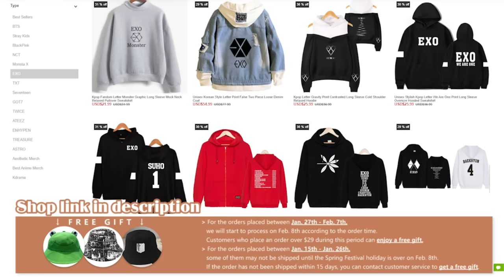[💌] yoonmin // minimies — i wanna be yours 🐣jimin and suga🐱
Song: Sofia - i wanna be yours

Obrigado pessoal por assistir meu vídeo ☺️🙏🏻 Não se esqueça de curtir, comentar e se inscrever! Porque o seu apoio é o meu espírito para fazer mais vídeos.

Gracias chicos por ver mi video   ☺️🙏🏻..
Porque tu apoyo es mi espíritu para hacer más videos.

tags; tags; yoonmin yoonmin moments yoonmin is love ♡ YoonMin Moments ♡ BTS ' Jimin and Suga ' Yoonmin fighting, being funny and teasing each other | Suga☓ Jimin ❬Tom & Jerry Moments❭ yoonmin when jimin is jealous and angry. BTS Members Reactions to yoonmin + Suga & Jimin The most lovely S Yoonmin is LOVE (민윤기 ♡ 박지민) Jimin loves Suga So Much ♡ Moments Compilation Yoonmin yoonmin being a domestic couple Don't fall in love with YOONMIN ( Jimin & Suga ) Challenge! / BTS Jimin being soft for Yoongi (Yoonmin/MiniMini) BTS Members Reaction to Yoonmin Yoongi being soft for Jimin Why Jimin? 😭 bts btsjimin btsyoongi yoonmin BTS kpop tiktok yoonmin vs minkook 😜🤭 || jimin treats Suga vs others (Yoonmin/MiniMini) BTS Yoonmin moments that make my heart melt YOONMIN SEXUAL TENSION + JIMIN SAYING "BABY" TO SUGA" + MIRADAS + SEXY MOMENTS
Случайный Поцелуй С Профессором Изменил Ее ЖизньThe Professor Fell In Love With The StudentЯ буду с тобой To Be With You 我要和你在一起 Клип к дорамеWhen BTS expose their 'might be' real couples (Taekook, Yoonmin, and Namjin) Yoonmin Soft | Sg: Jimin is the best Cute, Funny & Adorable Yoonmin Moments Yoonmin Soft | Jm: your eyes are so beautiful Jungkook exposed the "Yoonmin" /Members Reaction BTS Members Reactions to YOONMIN + Suga & Jimin waste it on me Yoonmin moments Jimin being soft for Yoongi (Yoonmin/MiniMini) Yoonmin bickering like a married couple Taekook imagine tiktok video competition kookV/Vkook taekook kookv yoonmin jhope yoonmin moments that will make you soft (100%) BTS Yoonmin Suga & Jimin (bts) Mini Mini • Adorable moments 나의별에게 시즌2 마지막 촬영 비하인드 YOONMIN SEXUALTENSION,FLIRTING,ATTRACTION & SEXY MOMENTS a video of Jimin loving Yoongi YOONGI & JIMIN [민윤기 박지민]JEALOUS YOONMIN/CELOS/CIÚMES!! My Favorite Yoonmin Moments Yoonmin fighting and teasing each other like a couple | Suga☓ Jimin ❬Tom & Jerry Moments❭ SUGA & JIMIN [민윤기 박지민]| JIMIN JEALOUS MOMENTS/CELOS/CIÚMES!! YOONMIN SWEET COUPLEYOONMINSEXUALTENSION,FLIRTING,ATTRACTION & SEXY MOMENTS// SUGA reaction to JIMIN #1 Yoonmin: Jimin's moans in shared room with YoonGi YOONMIN SEXUALTENSION,FLIRTING,ATTRACTION & SEXY MOMENTS// SURTADA (Remix Brega funk) #2 YOONGI & JIMIN [민윤기 박지민]|JEALOUS YOONMIN/CELOS/CIÚMES!! #1 BTS Members Reactions to YOONMIN ❤ yoonmin just being yoonmin in run bts Yoonmin love | Jm: We can make a cover dancer video yoonmin ♡ top 20 of jimin being jealous and angry 💕 adorable moments + Taekook ❤ yoonmin just being yoonmin in run bts Best of BTS YOONMIN ( Jimin & Suga ) || My ID is gangnam beauty ♡ BTS Jimin doing a sexy dance infront of Suga ♡ YoonMin Moments in Tokopedia♡ Falling in love ~ cute yoonmin || little star ♡ Jimin moving up and Sitting next to Yoongi Yoonmin Jimin Army Kpop BTS ' Jimin & Suga ' Jimin Jelous to Suga yoonmin Moments youtube bts new jimin suga yoonmin ♡ when jimin is jealous and angry. YOONMIN ACTING LIKE A MARRIED COUPLE Yoonmin fighting, being funny and teasing each other | Suga☓ Jimin ❬Tom & Jerry Moments❭ #2 when yoonmin bickering like married for ten years
Jimin Jelous to Suga yoonmin Moments youtube bts new jimin suga taekook is really insane these day...especially in Las Vegas concert... Yoonmin love | Sg: Oh, good skills💕 Jimin & Suga adorable moments Jimin moving up and Sitting next to Yoongi Yoonmin Yoongi knows that Jimin will take a revenge yoonmin acting like a married Yoonmin: Jimin's moans in shared room with YoonGi jiminssi making yoongi laugh like a baby😂😂 bts yoonmin yoongi jimin suga mochi Taekook reaction to Yoonmin flirting with each other Yoonmin is Real Pt.1 Yoonmin can’t go a day without fighting | Petty mochi vs Savage king, who wins? Why always Yoonmin 😂bts yoongi jimin yoonmin Taekook - new moments 2022 part 2